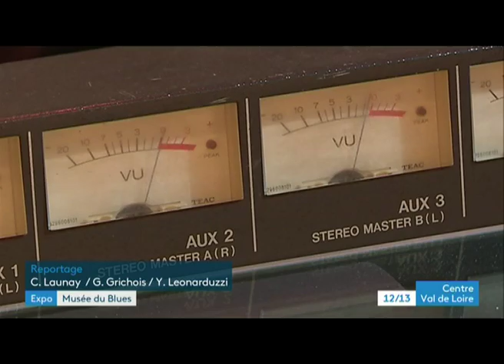Un Musée européen du Blues à Châtres-sur-Cher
Un Musée européen du Blues vient d'ouvrir ses portes à Châtres-sur-Cher dans le Loir-et-Cher. Un lieu unique en France qui retrace l'histoire de ce genre musical au travers d'une collection d'objets glanée par Jacques Garcia durant sa longue carrière de tourneur de blues bands. Une passion partagée par la star Bobby Rush et la cantatrice Barbara Hendricks qui ont apporté leur soutien à la création de cette maison du Blues.